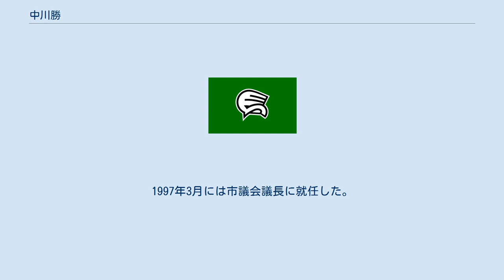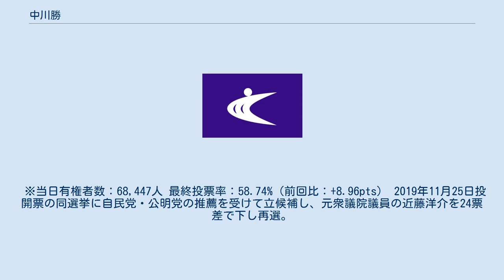中川勝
中川 勝（なかがわ まさる、1950年7月7日 - ）は、日本の政治家。
山形県米沢市長（2期）。
元山形県議会議員（3期）、元米沢市議会議員（5期）。
山形県立米沢商業高等学校卒業。
 1983年4月の米沢市議会議員選挙で初当選。
1997年3月には市議会議長に就任した。
5期20年務めたのち、2003年4月の山形県議会議員選挙に自由民主党公認で出馬し初当選。
 2015年11月22日に行われた米沢市長選挙に「産業振興会社の設立と、国からの副市長招請」を公約に掲げて出馬。
現職の安部三十郎との接戦を制し初当選した。
勝因として、2013年に新文化複合施設（新図書館）を建設中に巨大な地下残存物が見つかり撤去に巨額の費用を要したことや、市の財政収支が2014年度決算で3年連続実質赤字となったことなど、現職にとって負い目となる要素が多かったことが指摘される。
12月22日、市長就任。
 ※当日有権者数：68,447人 最終投票率：58.74%（前回比：+8.96pts） 2019年11月25日投開票の同選挙に自民党・公明党の推薦を受けて立候補し、元衆議院議員の近藤洋介を24票差で下し再選。